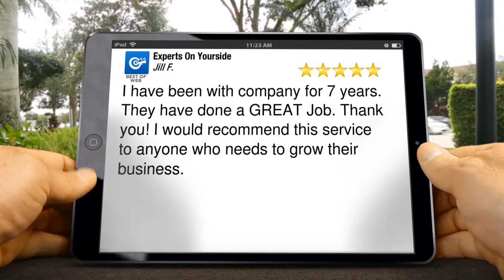Experts On Yourside Tampa Outstanding Five Star Review by Jill F.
5 Star Rating

I have been with company for 7 years. They have done a GREAT Job. Thank you! I would recommend this service to anyone who needs to grow their business.

Experts On Yourside
3030 N Rocky Point Dr #150
Tampa FL
33607